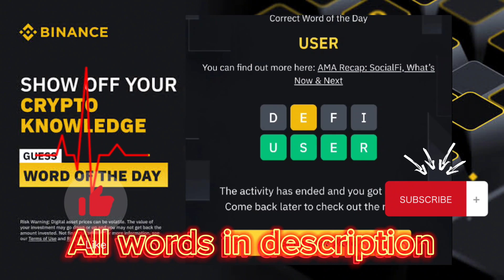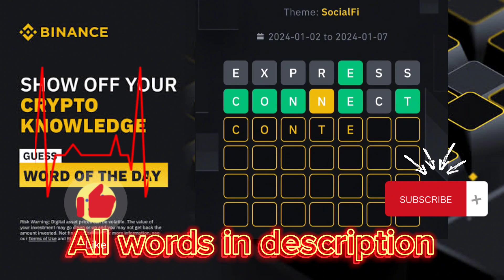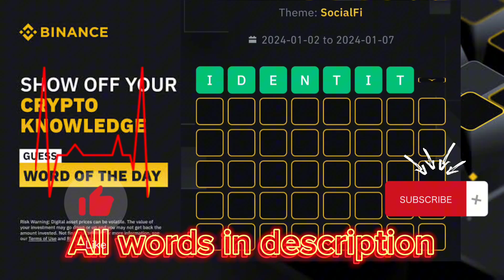New Crypto WODL- Theme SocialFi-Binance Word Of The Day Answers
New Crypto WODL- Theme Web3 Wallet -Binance Word Of The Day Answers
New Crypto WODL- Theme Binance Build -Binance Word Of The Day Answers
New Crypto WODL- Theme TRADING Bots -Binance Word Of The Day Answers
New Crypto WODL- Theme ETF Upgrade -Binance Word Of The Day Answers
New Crypto WODL- Theme Binance Square - Binance Word Of The Day Answers
Theme Copy Trading -Binance Word Of The Day Answers
theme SAFU Binance Word Of The Day Answers
Binance Research Word Of The Day Answers
Binance Trading Indicators Word Of The Day Answers

Theme - SocialFi ( 2024-1-2 to 2024-1-7 )

Binance 3 words crypto wodl

NEW, NFT

Binance 4 words crypto wodl

DEFI, USER, OPEN,

Binance 5 words crypto wodl

TOPIC, MEDIA, TREND, MERGE
Binance 6 words crypto wodl

SOCIAL, ONLINE, STATUS, TRENDS

Binance 7 words crypto wodl

CONTENT, CONNECT, NETWORK, PROJECT, EXPRESS, FINANCE, ARTICLE

Binance 8 words crypto wodl answers

IDENTITY, PLATFORM, TRENDING

I Will Add 100% Right More Answers Soon

Binance Word Of The Day Answers
Binance Crypto WODL Answers Today | All Letters WOTD | Word of the day | Binance  Theme WOTD Answers

4 Word crypto wodl
6 words wodl answer
مسابقة بينانس binance research
مسابقه بينانس SAFU
بينانس كلمة اليوم Copy Trading
كلمة اليوم بينانس Binance Bots